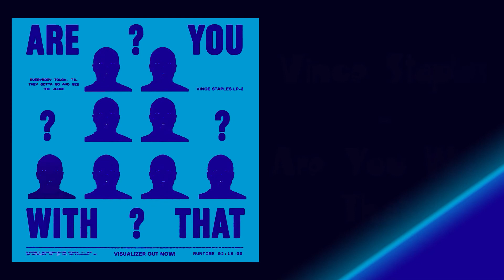Vince Staples - Are You With That? (Audio)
HotNewzyMusic

Vince Staples - Are You With That?